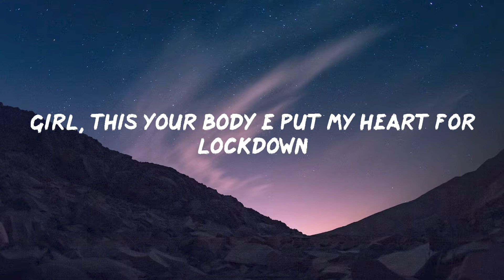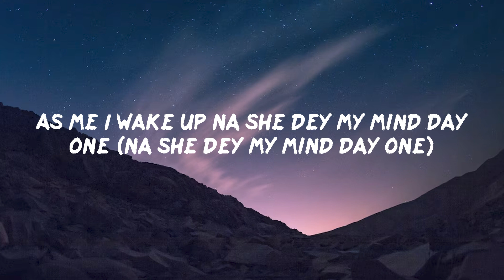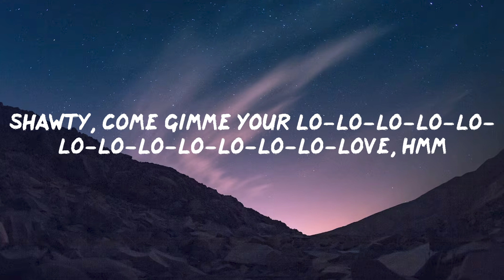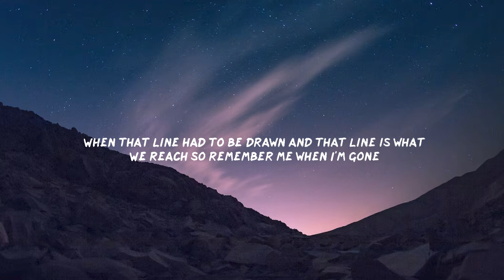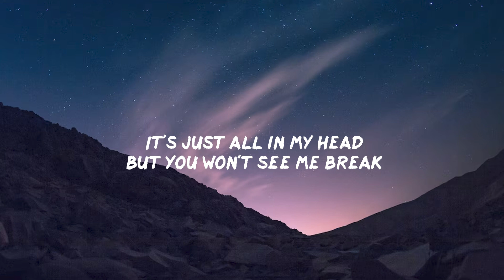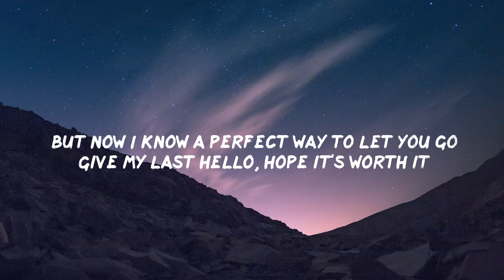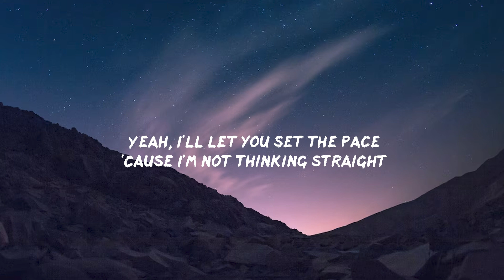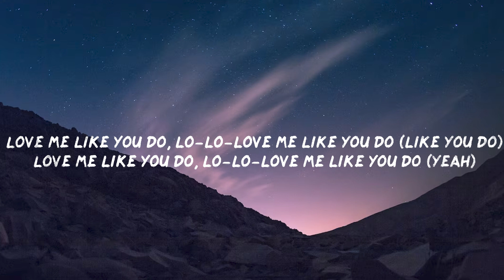Rema - Calm Down (Lyrics) | Wiz Khalifa, Charlie Puth, Jamie Miller, Ellie Goulding,... (Mix)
Lyrics:
(Vibez)
Another banger
Fanta, uh-uh
Oh-oh-oh-oh-oh-oh-oh-oh-oh-oh-oh
Fanta, uh-uh
Your love